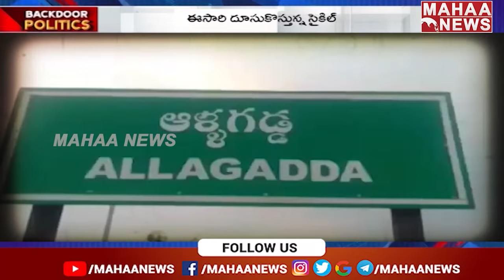గంగుల గ్యారేజ్‌ ఖాళీ అవుతోందా? || Backdoor Politics || Mahaa News